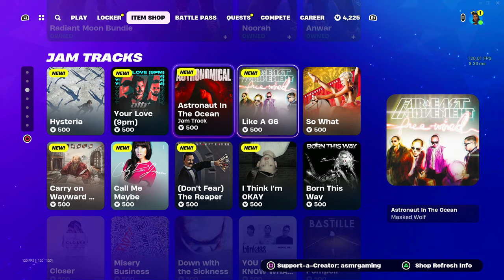ASMR Fortnite NEW Disco Tek Manic Skin! Daily Item Shop 🎮🎧 Relaxing Whispering 😴💤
Fortnite Item Shop showcase right now today on March 21st or 3/21/24 Today on Fortnite there is a new Disco Tek Manic skin!

Nintendo Switch Friend Code: 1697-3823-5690
Xbox Live: ASMRGamingX